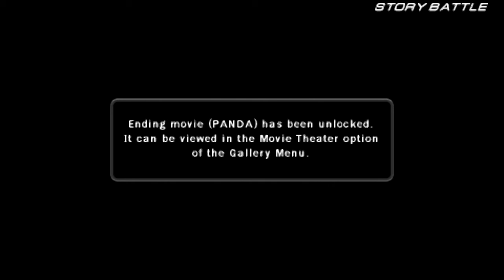★Tekken 6 - Part 1★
It may be because I was able to use cheats here, but Tekken 6 had my attention for quite some time. I even managed to complete story modes for all characters that are playable :) As for the game itself, it's alright, I guess? As always, sit back, relax and enjoy!

Tekken 6 (Japanese: 鉄拳6) is a fighting game developed and published by Bandai Namco Games. It is the sixth main installment in the Tekken franchise.